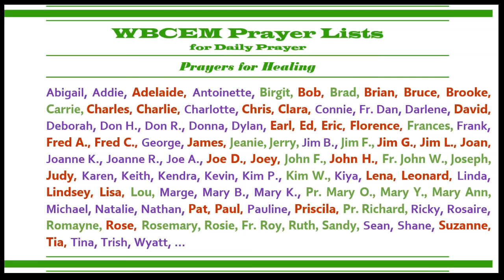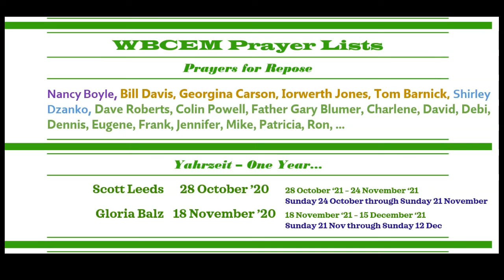The Sunday Liturgy - 21 November 2021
The Last Sunday after Pentecost: Christ the King
BCP Holy Eucharist Rite 1 with Spiritual Communion
Wilkes-Barre Collaborative Episcopal Ministry
St. Stephen's Pro-Cathedral & The Church of the Holy Cross

The Bulletin for this service...

Today’s In-Person Liturgy Schedule:
8:00 AM at St. Stephen’s [35 S. Franklin St., Wilkes-Barre, PA 18701]
9:00 AM Sunday at Holy Cross [373 N. Main St., Wilkes-Barre, PA 18702]
10:30 AM at St. Stephen’s [35 S. Franklin St., Wilkes-Barre, PA 18701]

Sunday Liturgy Schedule for Next Sunday:
Saturday 27 November: 4:30 PM at Holy Cross [373 N. Main St., Wilkes-Barre, PA 18702]
Sunday 28 November: 7:30 AM ONLINE [on this YouTube Channel]
Sunday 28 November: 8:00 AM at St. Stephen’s [35 S. Franklin St., Wilkes-Barre, PA 18701]
Sunday 28 November: 10:30 AM at St. Stephen’s [35 S. Franklin St., Wilkes-Barre, PA 18701]